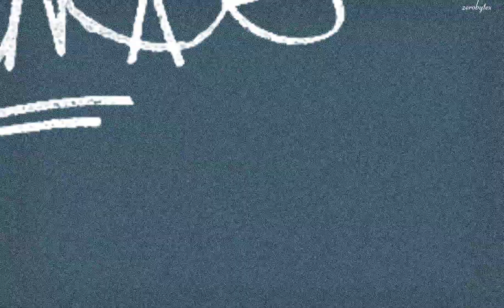Darius - A Movie Trailer Created by AI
This trailer was made to not be taken serious, but Darius is a small example of what one can do with AI. It took me just a few hours to put everything together the way it is.

Pika Labs - Gen 2 - Midjourney - Zeroscope